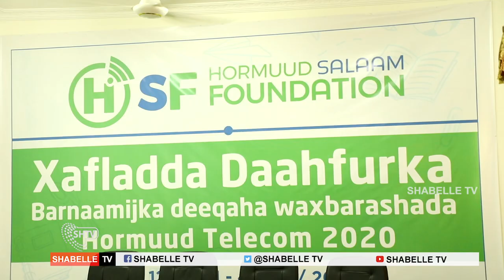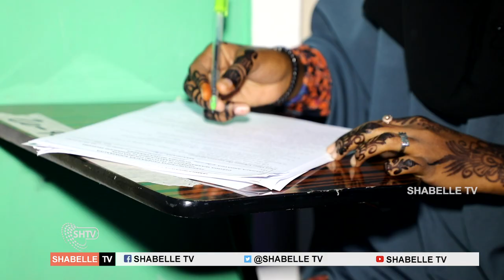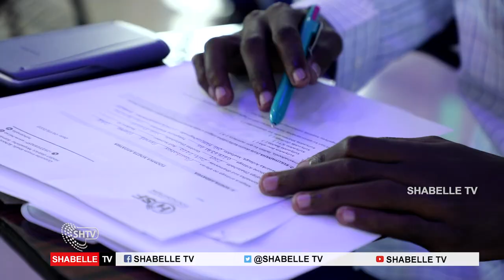Arday badan oo maanta u fariisatay imtixaanka deeqda waxbarasho Ee Hormuud Telecome.